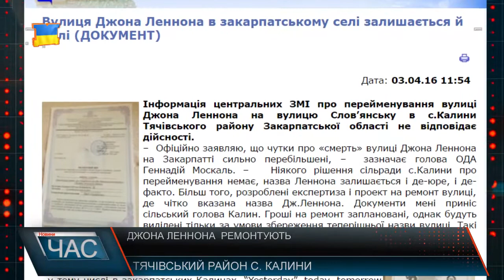Вулицю Джона Леннона ремонтують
В березні минулого року ряд ЗМІ поширив інформацію про перейменування вулиці Джона Леннона на Слов'янську. І вже за кілька днів на сайті Закарпатської ОДА з'явилася заява Москаля. «Ніякого рішення сільради с.Калини про перейменування немає, назва Леннона залишається і де-юре, і де-факто. Більш того, розроблені експертиза і проект на ремонт вулиці, де чітко вказана назва Дж. Леннона. Гроші на ремонт заплановані, однак будуть виділені тільки за умови збереження теперішньої назви вулиці.» «Ніякого рішення сільради с.Калини про перейменування немає, назва Леннона залишається і де-юре, і де-факто. Більш того, розроблені експертиза і проект на ремонт вулиці, де чітко вказана назва Дж. Леннона. Гроші на ремонт заплановані, однак будуть виділені тільки за умови збереження теперішньої назви вулиці.» І Леннон таки прижився у Тячівському селі Калини, а обіцяний капітальний ремонт центральної дороги зробили. 700 метрів нового асфальтного покриття вже встелили мукачівські підрядники. Кошти на капітальний ремонт шляху виділили з обласного бюджету. Більшість місцевих довго не могли змиритися з перейменуванням вулиці на честь Леннона, але сьогодні солісту Бітлз завдячують новою дорогою. 700 метрів нового покриття - це поки тільки невеличкий бонус Калинам за прихильність до творчості Бітлів, каже сільський голова. 2 км 800 м дороги на вулиці Джона Леннона ще залишаються не відремонтованими, все ж роботи мали б продовжити цього року. Відповідні проекти робіт затверджені, в селі чекають лише на кошти з обласного бюджету. На них, до слова, розраховує й увесь район. Цього року мають відновити дорогу у багатьох селах Тячівщини. На роботи планують витратити близько сімдесяти млн. грн. із коштів фонду регінаьноьго розвитку, районного, обласного бюджетів, а також розраховують на результати від так званого «дорожнього експерименту».